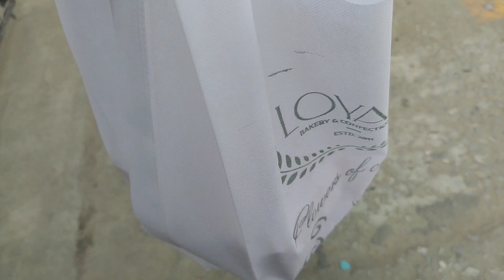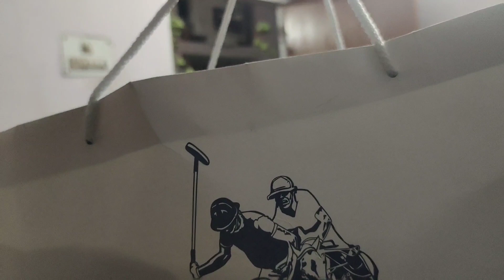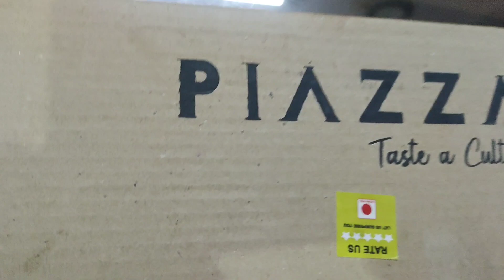Mere husband ka birthday 🎉 celebration | vlog